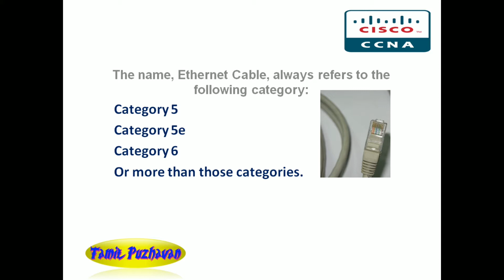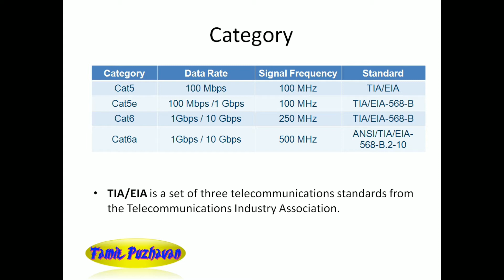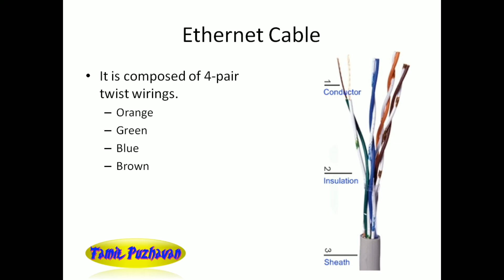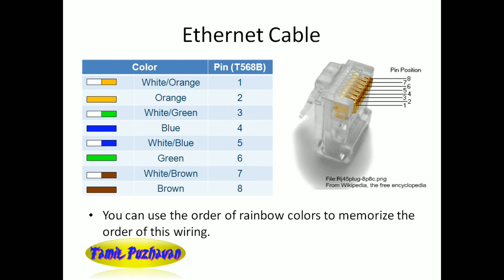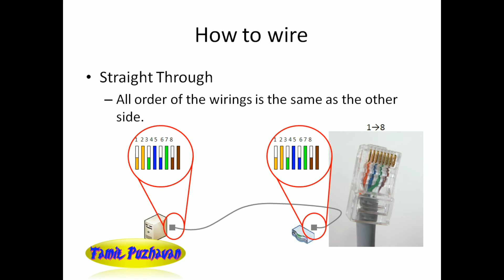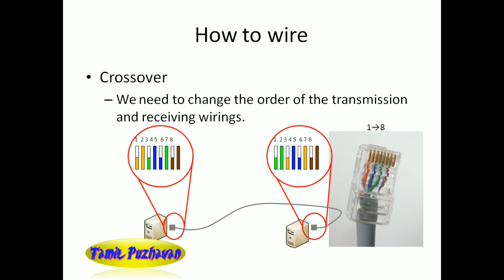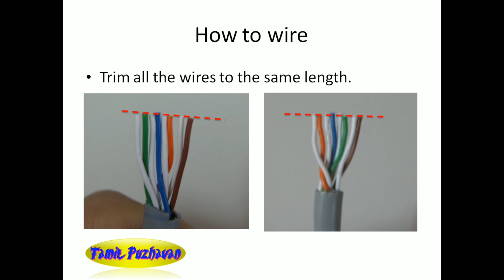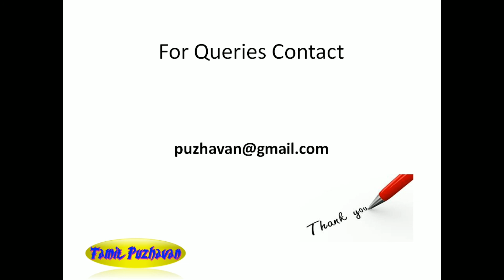CCNA IN TAMIL ETHERNET CABLE TRIM#5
The Cisco Certified Network Associate (CCNA) certification is the second level of Cisco's five-level career certification process. A CCNA certification certifies a technician's ability to install, set up, configure, troubleshoot and operate a medium-sized routed and switched computer network. This also includes implementing and verifying connections to a wide area network (WAN).